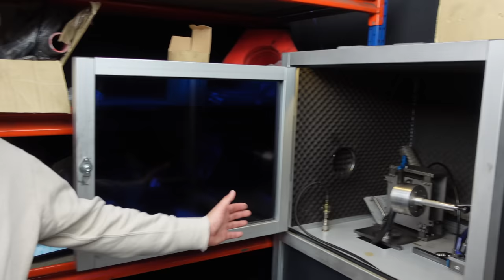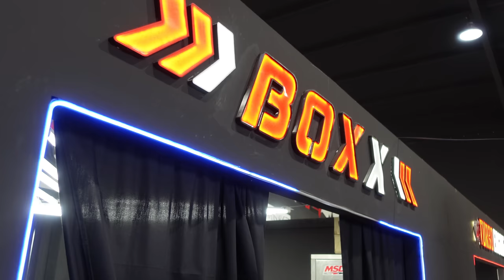🤩VISITA DE ESTUDO - ESCOLA PROFISSIONAL MECATRÓNICA😇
"Visita de Estudo à RF TURBO GARAGE: Partilhando o conhecimento e Carinho. Neste vídeo, mostramos a um grupo de estudantes a nossa oficina. Durante a visita, partilhamos o nosso conhecimento em mecânica automóvel com os estudantes, explicando cada etapa de cada processo de reparação. Além disso, também partilhamos um pouco de amor e carinho, pois acreditamos que essa é uma parte importante do nosso trabalho. Os estudantes tiveram a oportunidade de aprender muito e se divertirem enquanto exploravam a nossa oficina. Venha connosco nesta jornada e descubra como foi esta incrível visita de estudo!"